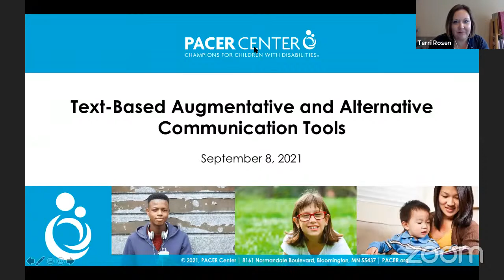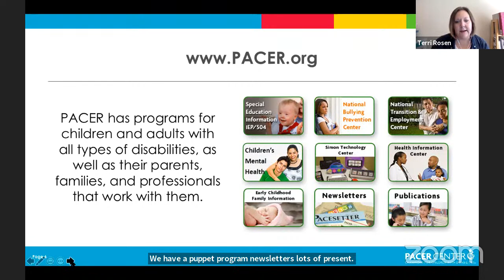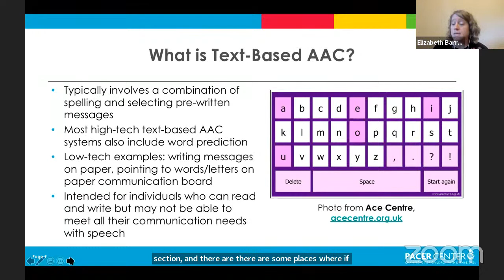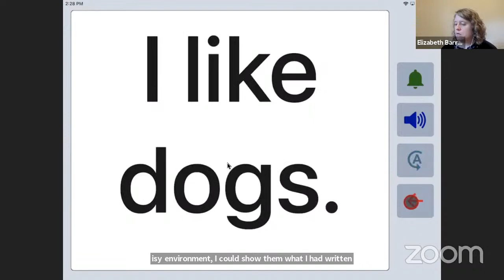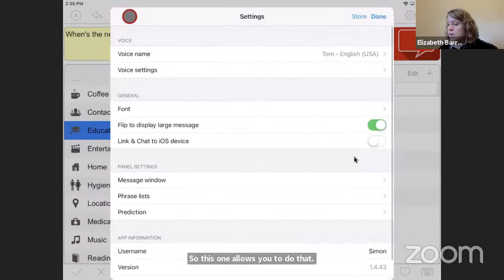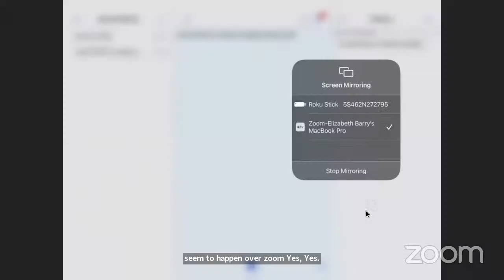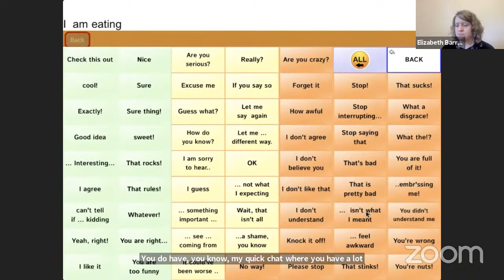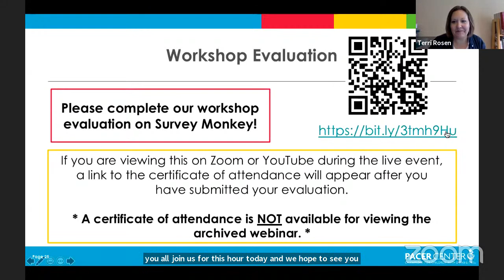Text-Based Augmentative and Alternative Communication Tools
Recording of the webinar held on 9/8/2021.

Often, when people think of augmentative and alternative (AAC) communication, tools with symbols and pictures to represent words come to mind. However, those with strong literacy skills use AAC too and can benefit from text-based tools so they can more efficiently communicate with their family, friends, coworkers, and the community. Join us for this one-hour workshop to learn about text-based apps and programs to benefit users with communication needs.

For more information on assistive technology and PACER's Simon Technology Center,